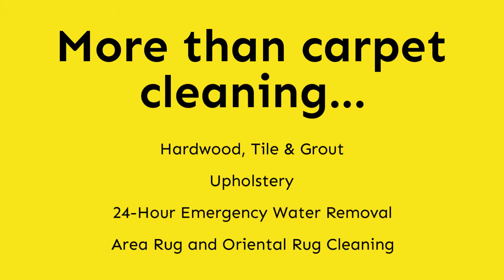Cape Cod Business Shout Out - Stanley Steemer Cape Cod